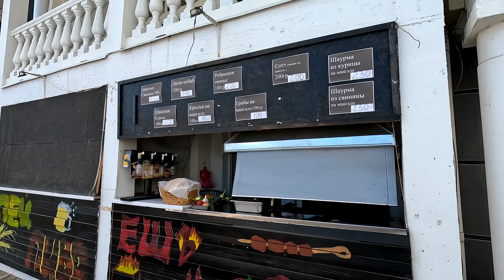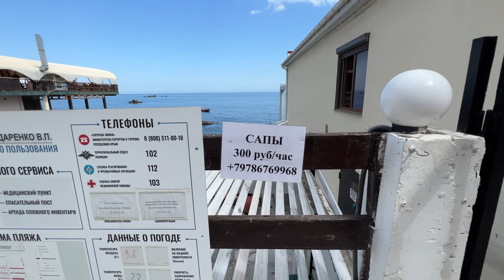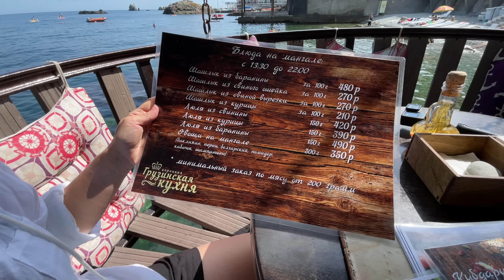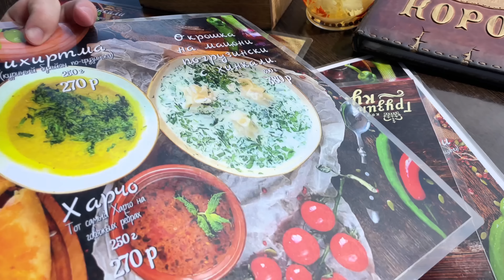КРЫМ. ДЖАКУЗИ в МОРЕ и НАШЕСТВИЕ КРАБОВ! ФАВЕЛЛЫ или КРЫМСКАЯ ИТАЛИЯ? УТЁС. Что ТВОРИТСЯ сегодня?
КРЫМ. Фавеллы или Крымская Италия? УТЕС. Что творится сегодня? Джакузи в море и море крабов, эллинги-отели и цены на курорте.